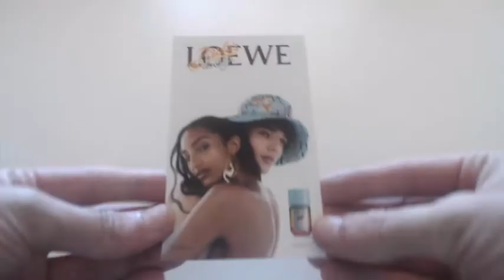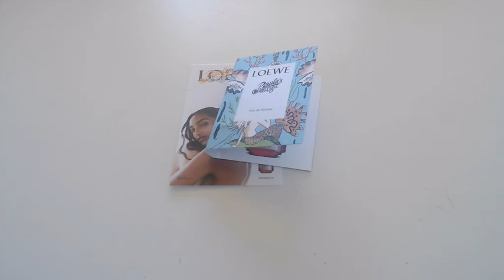#89 ECHANTILLONS GRATUITS OFFRE DE RAPIDITE DE CHEZ LOEWE parfums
le site : ps offre de rapidité terminer